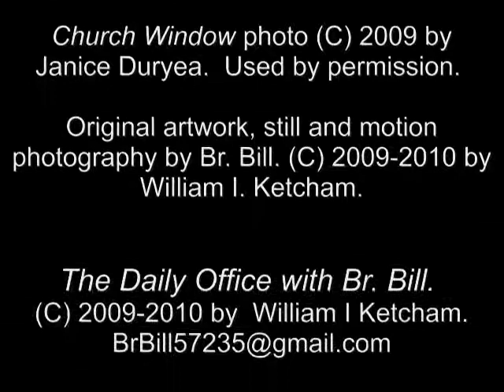December 14, 2010 Tuesday Chapter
A daily reading from the Rule.